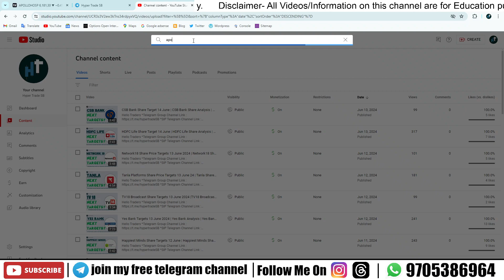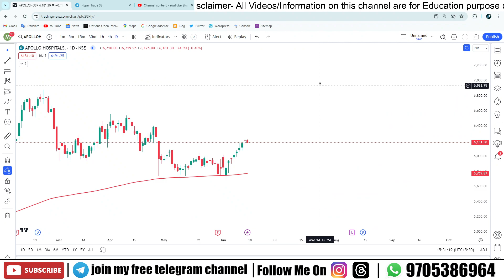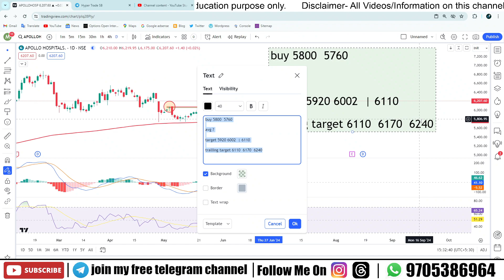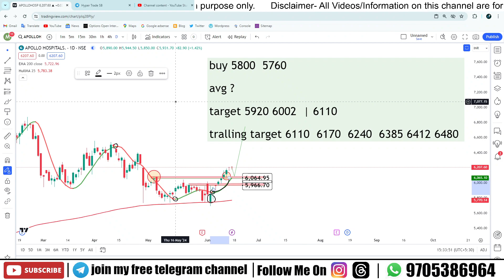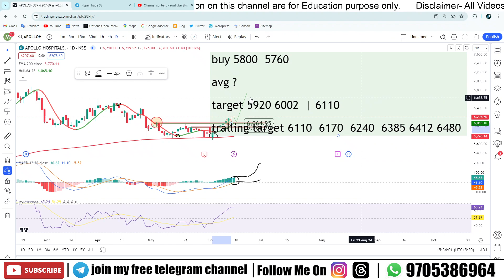Apollo Hospitals Share Targets 18 June 2024 | Apollo Hosp Swing Targets | Apollo Hosp Latest News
Hello

Your Quaries -